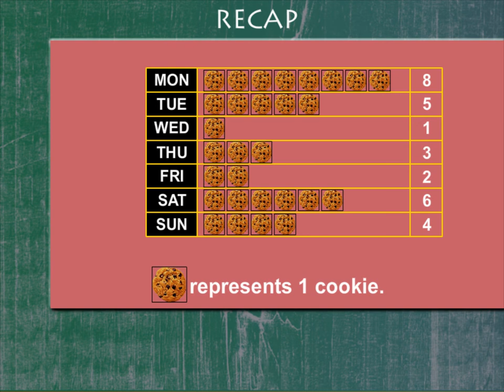Recap U-10 class.4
TOPIC  : MATH (RECAP  U-10)
CLASS : 4
 BY        :  DIGI NATURE